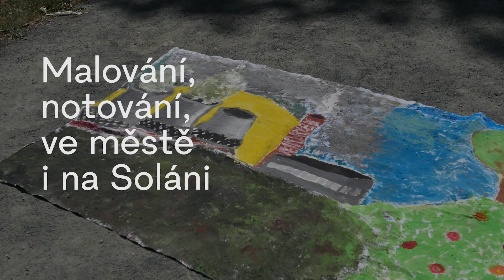Letní artcamp: Malování, notování, ve městě i na Soláni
Video: Moravská galerie